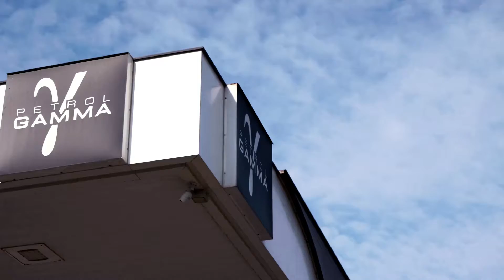Petrol Gamma home page